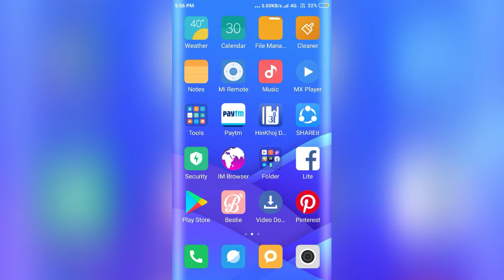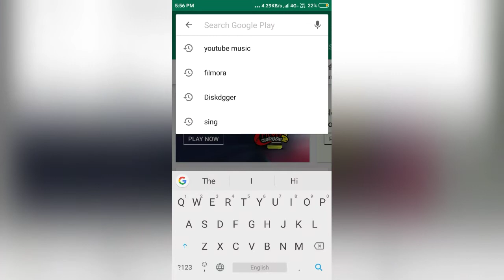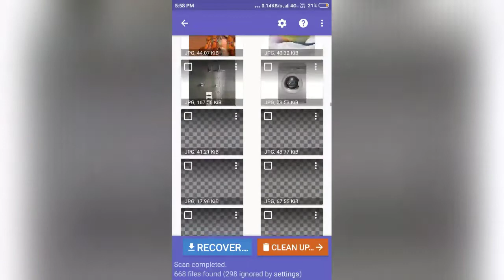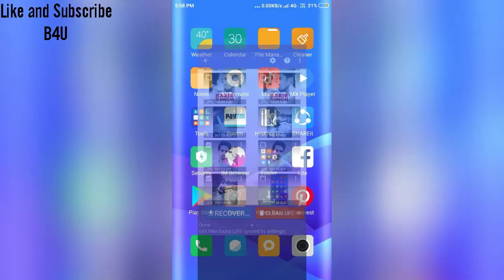How to Recover Deleted Photos on Android phones!!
Save and recovery of delete photos by mistake and if you want Again to your Gallery